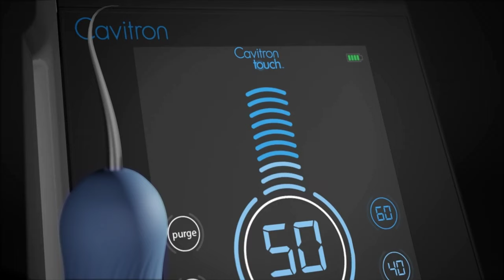Cavitron Touch - The Future of Ultrasonic Scaling is Just a Touch Away | Dentsply Sirona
Cavitron ultrasonic scaling systems — a reimagined solution that offers unprecedented* comfort and control throughout every procedure. - visit for more information or to request a DEMO!

Cavitron® and Steri-Mate® are registered trademarks and Cavitron Touch™ is a trademark of DENTSPLY International.

This video should be viewed in connection with the appropriate indications for use which are available on the following

*Data on file.